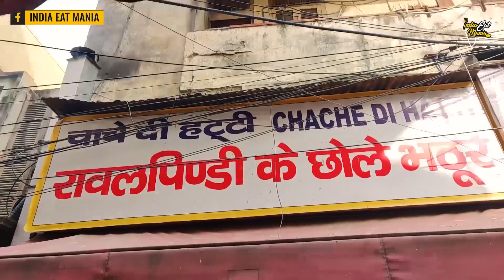Delhi's Best Chole Bhature | Chache Di Hatti | Kamla Nagar Street Food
Address: D-33, Kamla Nagar, Delhi, 110007